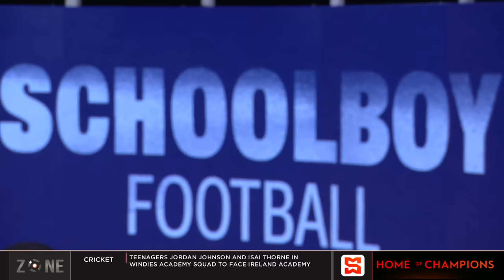STGC, Hydel join Mona & KC in Manning Cup semis, STGC qualified after 1-1 draw with JC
The Zone review Manning Cup quarterfinal and DaCosta Cup quarterfinal matchups.

ISSASBF # ManningCup